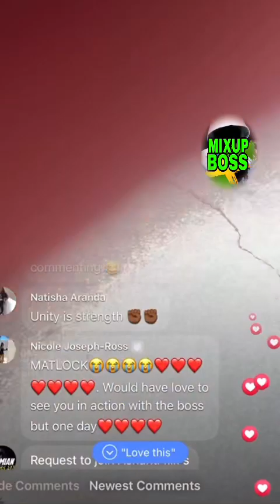MISS DONNA AND ASHANTI 🇨🇦 HUG AND K!SS ❤️AND EMBRACE EACH OTHER 🇨🇦🇨🇦🇨🇦🇨🇦